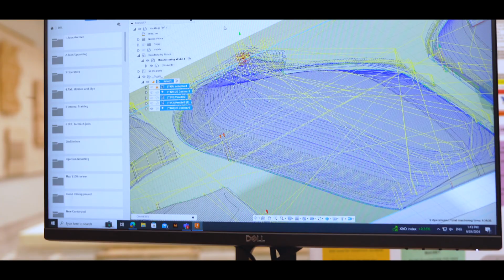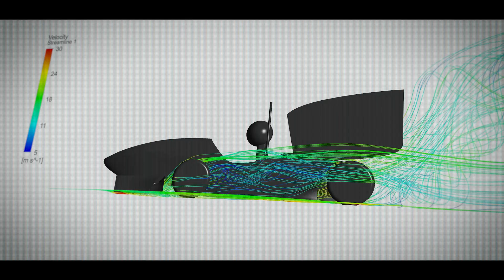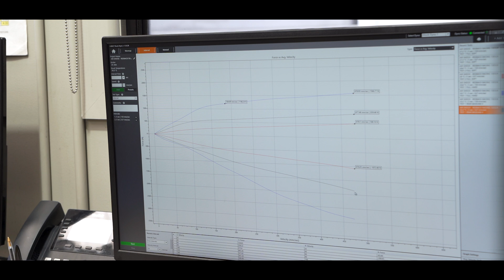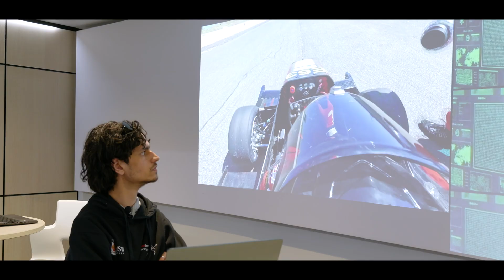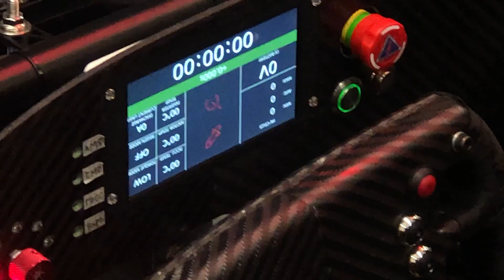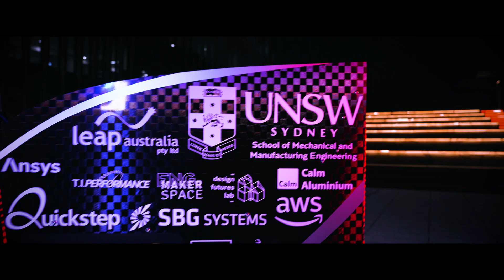UNSW Redback Racing RB24 Launch Video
Celebrating our 25th anniversary, UNSW Redback Racing is thrilled to introduce our latest contender for the 2024 FSAE-A competition at Calder Park Raceway, Victoria.

We proudly present RB24, our most advanced and ambitious vehicle yet, showcasing the result of countless hours of dedication and a shared passion for motorsport and innovation. This milestone car represents the collective efforts of our talented team at the University of New South Wales, pushing the boundaries of what we can achieve.

What is FSAE?
FSAE stands for Formula SAE (FSAE), and it is an international collegiate engineering competition. The competition typically involves student teams from universities and colleges designing, building, and racing small-scale formula-style racing cars.

The Formula SAE competition provides students with a practical, hands-on engineering experience, allowing them to apply their knowledge and skills to the real-world task of building a racing car. Teams are judged not only on the car's performance on the track but also on the quality of their design, cost and manufacturing considerations, and their ability to present and justify their engineering decisions.